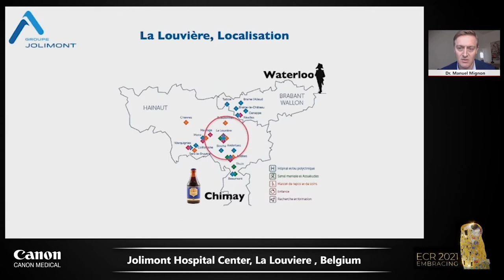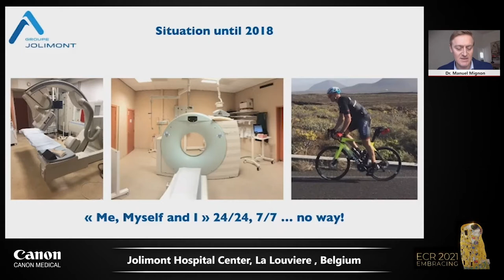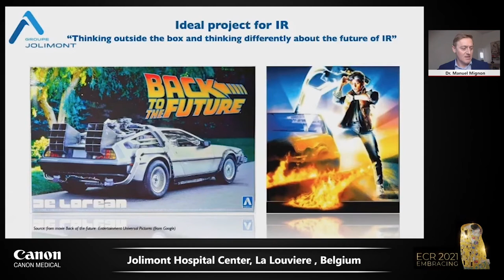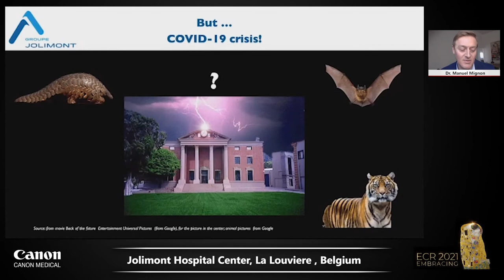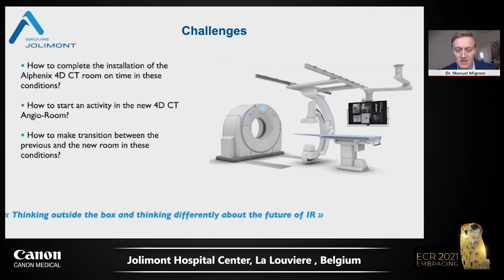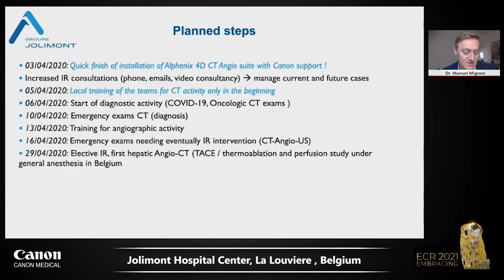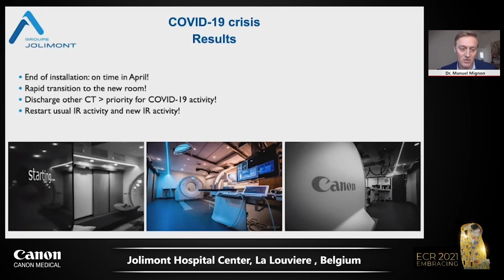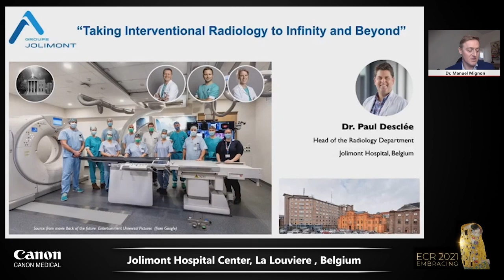Dr. Manuel Mignon on 4D CT Angio - a session during the Canon Medical ECR 2021 Satellite Symposium.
Watch here a part of the recording of our ECR 2021 Satellite Symposium.

Title Symposium: AI Driven Workflow in COVID-19 Era
In this session: Dr. Manuel Mignon, Interventional Radiologist, Jolimont Hospital Center, La Louviere , Belgium

Session Title: How to Switch to 4D CT Angio suite During COVID-19

Abstract Presnetation:
The COVID-19 crisis hit hospitals hard in 2020. Many current projects have been delayed or stopped. Teamwork and coordination is essential for a new installation like an angio room and even more essential in times of crisis. We want to share our experience during the installation of our new 4D CT Angio room during this pandemic.

Background Information:
Dr. Manuel Mignon is an Interventional radiologist for 10 years in hospitals in southern Belgium, with a new team under construction.

Our Satellite Symposium was held during ECR 2021, on Saturday, 6th March 2021, and broadcasted LIVE through ESR Connect, the virtual learning platform of the European Society of Radiology.